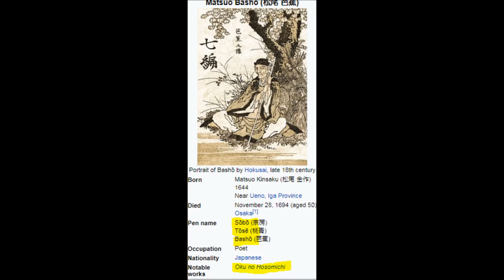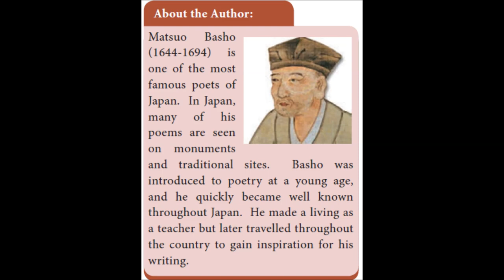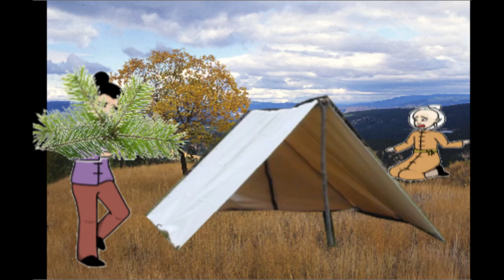The Aged Mother, Matsuo Basho ,SSLC supplementary in Tamil